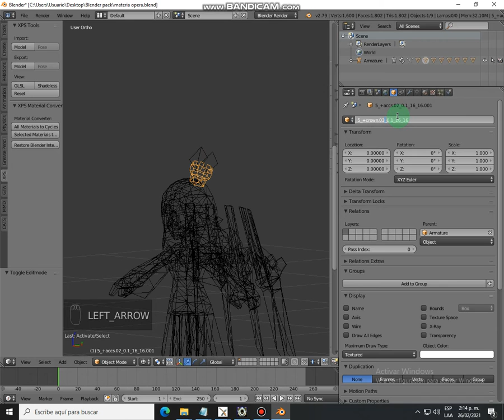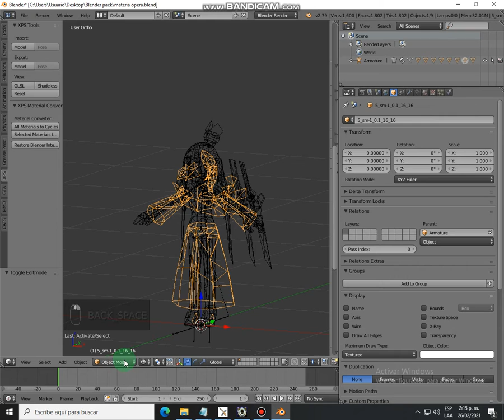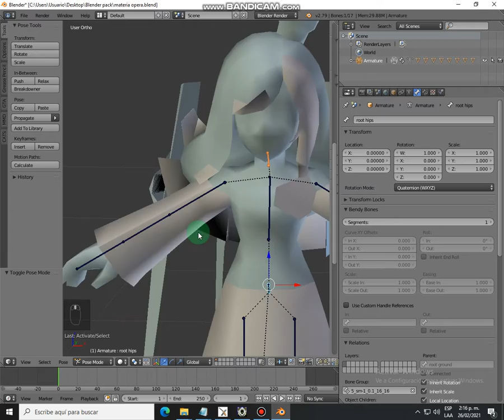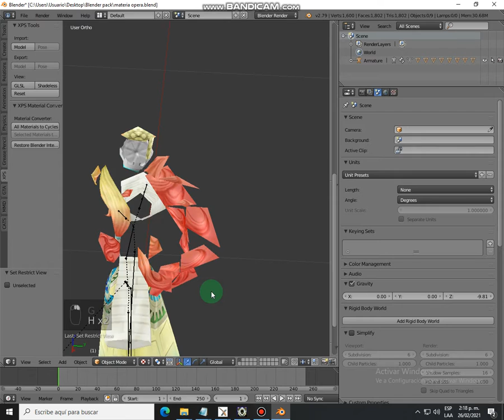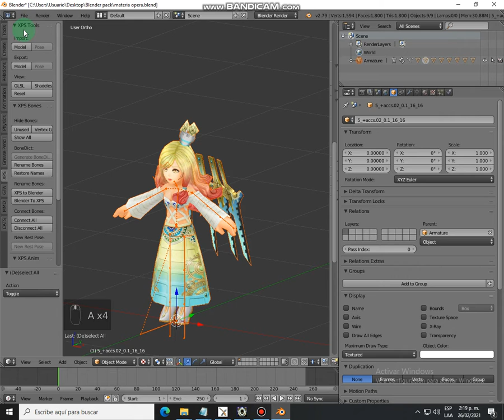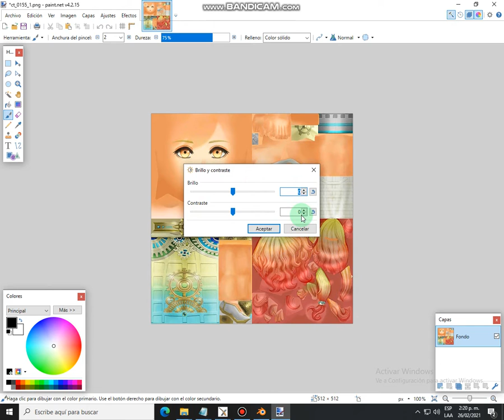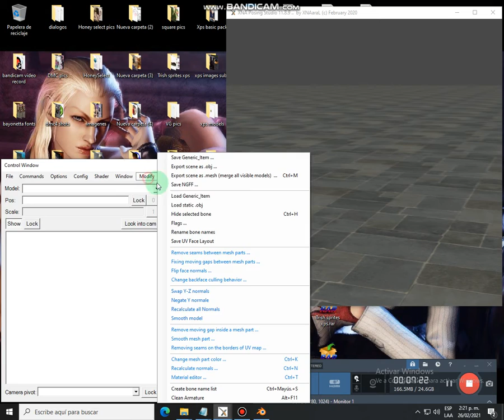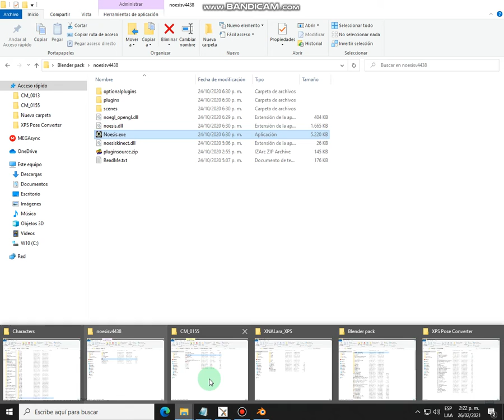Opera Omnia a Xnalara - parte 4/4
Ya en este video termino de separar la parte que quiero del modelo para que quede como optional item.
Luego le bajo el contraste a la textura para que no se vean esos puntitos y ya. Intentare hacerle alguna otra cosa al modelo de Materia y después lo subo a Deviant o lo comparto por Pixiv.

Comandos útiles para Blender:
Ctrl+L para seleccionar poligonos o vertices que esten unidos al que seleccionaron. Esto es en edit mode.
Ctrl+tab para cambiar entre vertices, edges o faces. También en edit mode.
P para que salga separate selection. Edit Mode.
G para agarrar y poder arrastrar algun mesh seleccionado. Sirve en cualquier modo.
H para ocultar lo que seleccionamos
Alt+H para volver visible lo que seleccionamos.
Ax2 para seleccionar todo lo que sea visible en la pantalla
C para seleccionar lo que este dentro del circulo usando click derecho.